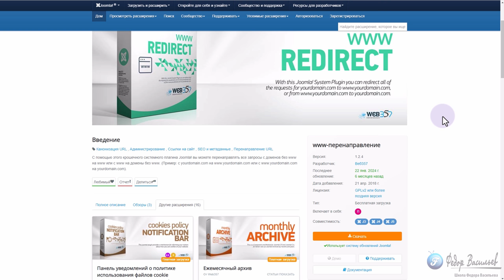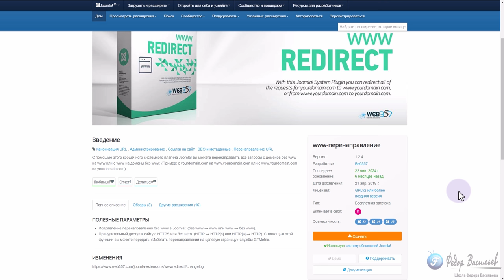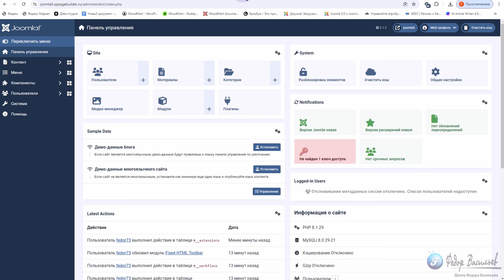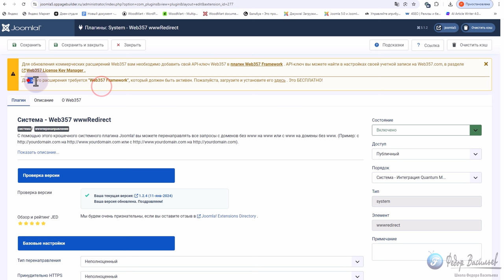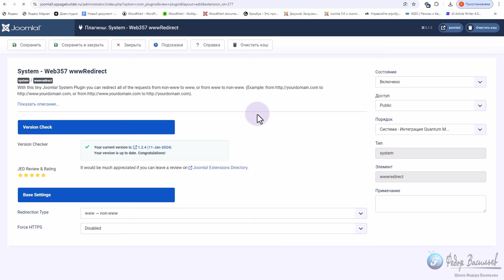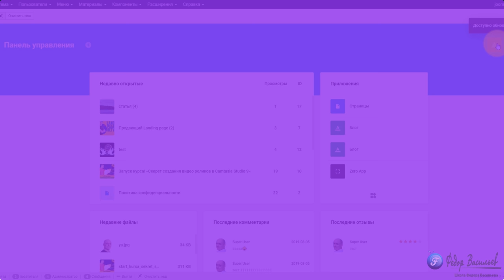Улучшаем SEO в Joomla 5 / убираем дубли страниц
Обзор плагина "www Redirect" для Joomla 5: настройка перенастройки
Здравствуйте, по связи Фёдор Васильев, и в этом обзоре я рассказываю о замечательном бесплатном плагине для Joomla 5 под названием "www Redirect". С помощью этого плагина вы сможете легко управлять перенаправлением запросов с доменов с префиксом www на без www и наоборот. Это полезный инструмент, который поможет вам поддержать правильную работу вашего сайта.

Возможности
Плагин «www Redirect» обеспечивает возможность автоматического перенаправления всех запросов на сайт с одной версии домена на другую. Это означает, что если пользователь вводит адрес вашего сайта без www (например, fedorvasilev.com ) то его перенаправит на ), и наоборот.

«Перенаправление с «www» не ограничивается только перенаправлением доменов с www или без него. В его арсенале есть и другие важные функции, которые могут использоваться для вашего сайта. рассмотрим ключевые возможности.

Перенаправление доменов с www на без www.

Этот параметр позволяет вам гибко настраивать перенаправление запросов в зависимости от ваших предпочтений. Если вы хотите, чтобы все запросы на сайте автоматически отправлялись на домен с префиксом «www», подключите это перенаправление. Если же вы предпочитаете использовать версию домена без www, вы можете настроить плагин соответствующим образом. Таким образом, вы сможете избежать ситуации, когда на ваш сайт можно попасть по разным адресам, что может отрицательно сказаться на его рейтинге в поисковых запросах.